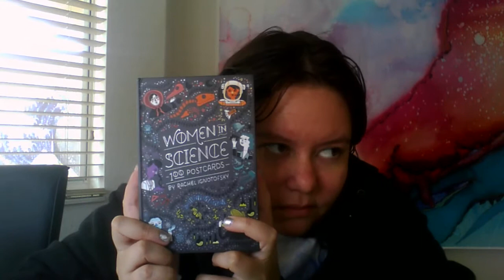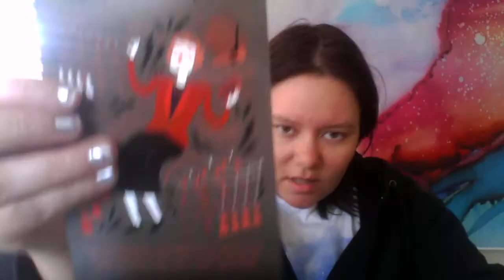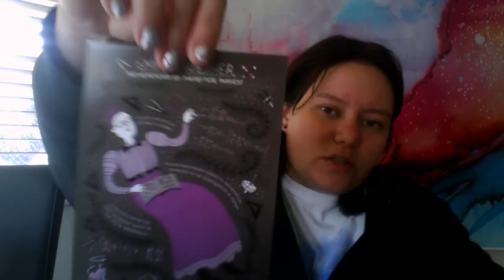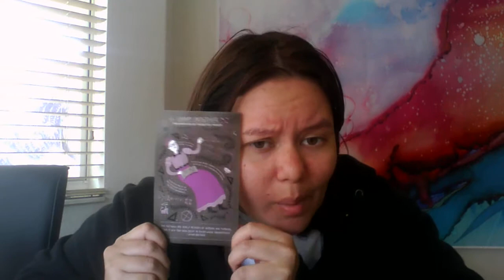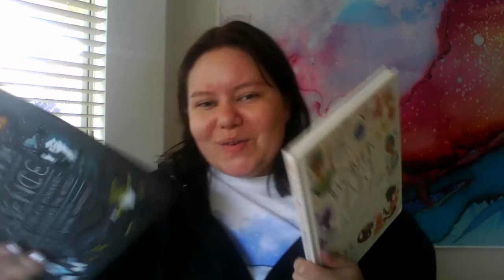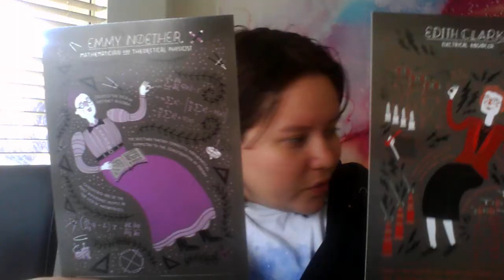KindReading: Supplements v.1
visit Kindstudio.org and register your email.
If you purchase these books do it from amazonsmile and donate to a charity of your choice!